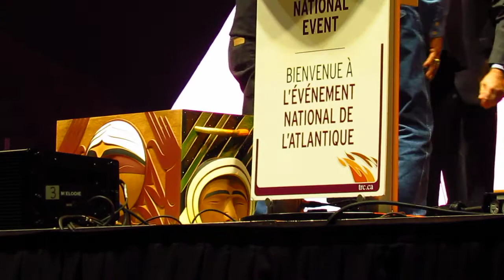Native Truth & Reconciliation (06) Minister of agriculture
Link to full article, photos and videos.

This is  the last days Native Truth Reconciliation events in Halifax Nova Scotia Canada

This is about the horrific abuses suffered by the Canadian Native peoples across the country. READ THIS ARTICLE Residential School Survivors Share Their Stories I also lived at one of these residential schools. In my article I called it an orphanage. please read it here;
 I did not go to the testimonies as I am sure I would of cried through the whole thing.. I remember very clearly everything I suffered at the hands of the Catholic nuns.. I recommend you watch
Be sure to watch my International POW WOW series of videos